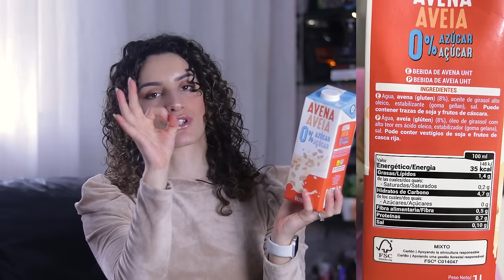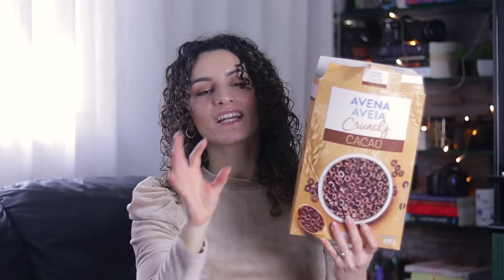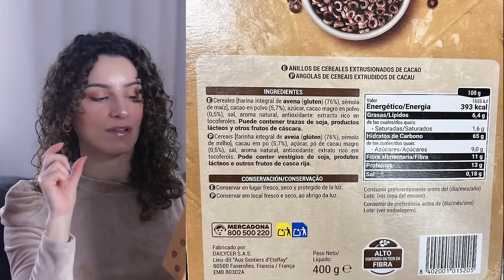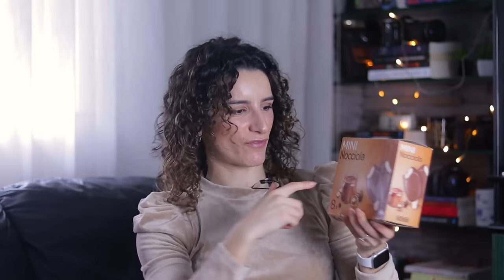FAVORITOS DE SUPERMERCADO ALIMENTAÇÃO SAUDÁVEL - MERCADONA PARTE 7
Olá a todos, espero que estejam bem!

Hoje temos MAIS UM, MAIS UM FAVORITOS DO MERCADONA, porque não tem como falhar e há sempre alguma coisa nova para adicionar ahahah

Espero que gostem deste vídeo e vos faça boa companhia!

Obrigada eheheh